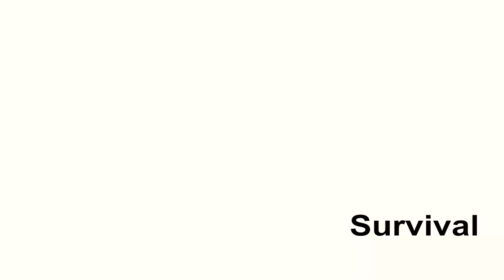지구온난화의 선물 물꿩 짝짓기의 비밀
지구온난화로 전 세계가  몸살을 앓고 있는 지금 우리나라를 찾아와 매년 번식을 하고 있는 물꿩은 기후위기를 경고하고 있습니다. 점점 더워지면서 물꿩의 화려한 짝짓기가 우리 습지에서 펼쳐집니다. 이번 영상은 물꿩 짝짓기의 비밀을 밝혀 드립니다.  물꿩 뿐만 아니라 최근 우리나라에는 열대성 기후에 서식하는 검은이마직박구리, 흰머리검은직박구리,흰얼굴아기오리등 다양한 열대성 기후의 석식 하는 새들이 기후 위기를 경고하고 있습니다.